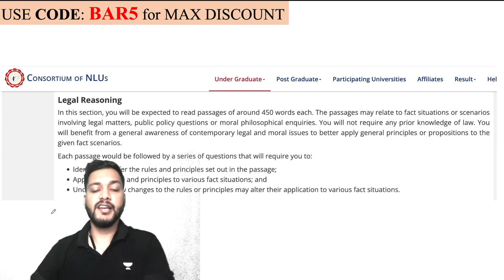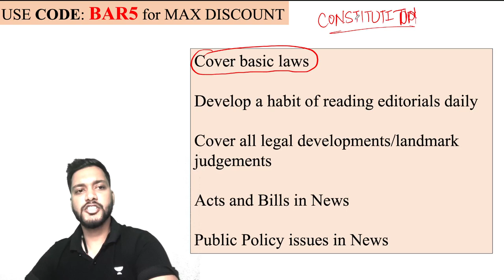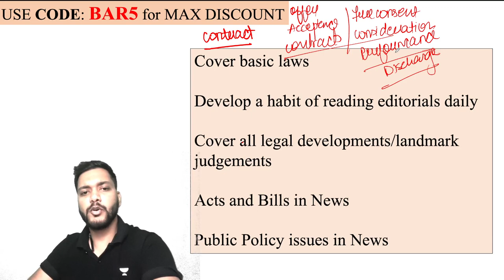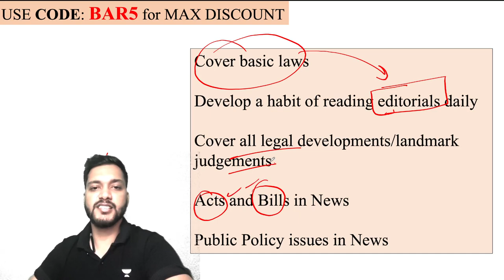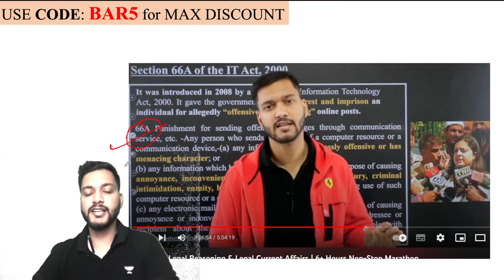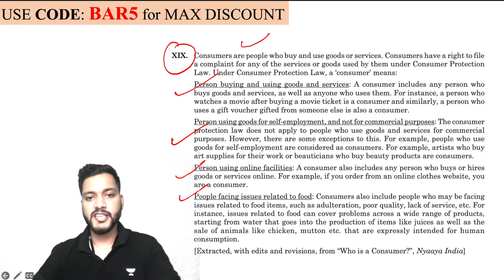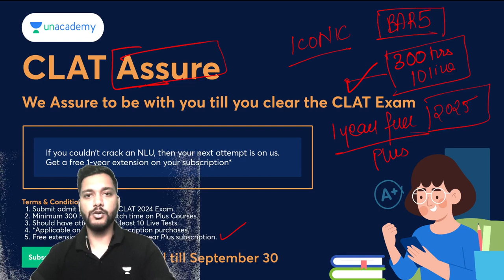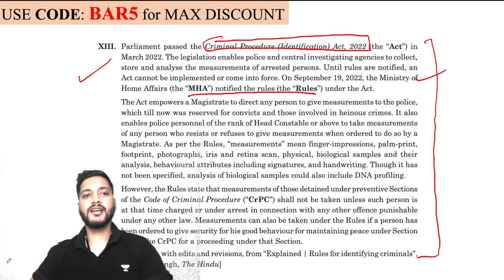Do's and Dont's for Legal Reasoning | CLAT | CLAT 2024 | Unacademy CLAT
Are you gearing up for the CLAT 2024 exam and looking to master Legal Reasoning? Look no further! In this informative video, we've compiled a list of essential Do's and Dont's that will help you excel in the Legal Reasoning section of CLAT 2024.

Legal Reasoning is a critical component of the CLAT exam, and understanding the right strategies is key to success. Our expert guidance will walk you through the dos and don'ts, providing valuable insights and tips to enhance your performance.

Here's what you can expect:

Do's to maximize your Legal Reasoning scores.
Common mistakes to avoid (Don'ts) that can cost you precious marks.
Practical examples and explanations to reinforce your understanding.
Proven techniques to approach legal reasoning questions effectively.
Whether you're a CLAT aspirant or a law enthusiast, this video will prove beneficial in your preparation journey. Don't miss out on this opportunity to boost your Legal Reasoning skills and increase your chances of success in CLAT 2024.

Call Aditya Rai team on  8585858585 and take your CLAT Preparations to the next level.